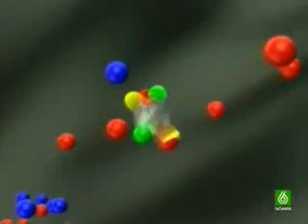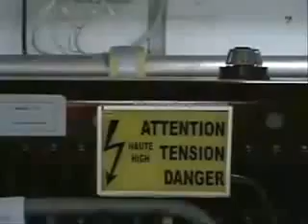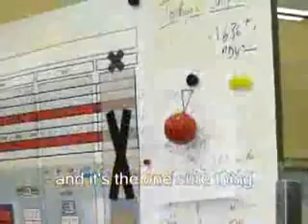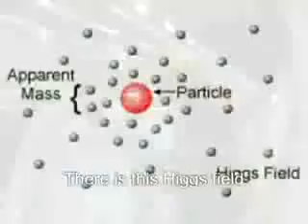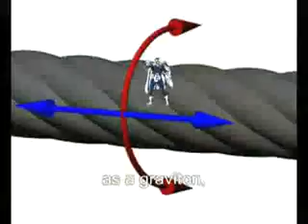Large Hadron Rap Fin del mundo Miercoles 10.09.08 Agujero negro Black hole